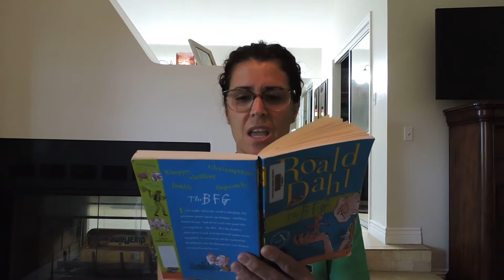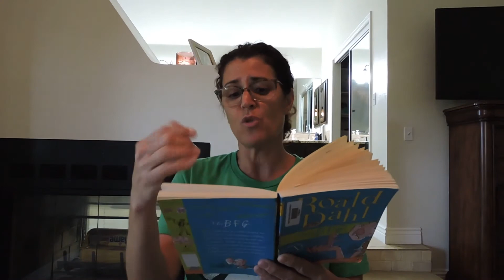The BFG Chapter 15 The Great Plan by Roald Dahl